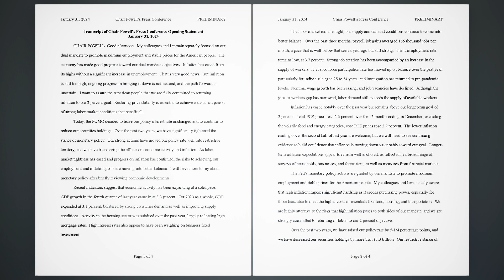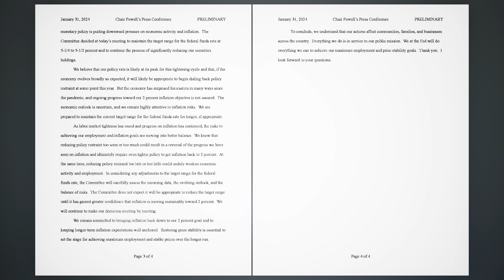Transcript of Chair Powell’s FOMC Press Conference Opening Statement - January 31, 2024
CHAIR POWELL. Good afternoon. My colleagues and I remain squarely focused on our dual mandate to promote maximum employment and stable prices for the American people. The economy has made good progress toward our dual mandate objectives. Inflation has eased from its highs without a significant increase in unemployment. That is very good news. But inflation is still too high, ongoing progress in bringing it down is not assured, and the path forward is uncertain. I want to assure the American people that we are fully committed to returning inflation to our 2 percent goal. Restoring price stability is essential to achieve a sustained period of strong labor market conditions that benefit all.
Today, the FOMC decided to leave our policy interest rate unchanged and to continue to reduce our securities holdings. Over the past two years, we have significantly tightened the stance of monetary policy. Our strong actions have moved our policy rate well into restrictive territory, and we have been seeing the effects on economic activity and inflation. As labor market tightness has eased and progress on inflation has continued, the risks to achieving our employment and inflation goals are moving into better balance. I will have more to say about monetary policy after briefly reviewing economic developments.
Recent indicators suggest that economic activity has been expanding at a solid pace.
GDP growth in the fourth quarter of last year came in at 3.3 percent. For 2023 as a whole, GDP expanded at 3.1 percent, bolstered by strong consumer demand as well as improving supply conditions. Activity in the housing sector was subdued over the past year, largely reflecting high mortgage rates. High interest rates also appear to have been weighing on business fixed investment.
The labor market remains tight, but supply and demand conditions continue to come into better balance. Over the past three months, payroll job gains averaged 165 thousand jobs per month, a pace that is well below that seen a year ago but still strong. The unemployment rate remains low, at 3.7 percent. Strong job creation has been accompanied by an increase in the supply of workers: The labor force participation rate has moved up on balance over the past year, particularly for individuals aged 25 to 54 years, and immigration has returned to pre-pandemic levels. Nominal wage growth has been easing, and job vacancies have declined. Although the jobs-to-workers gap has narrowed, labor demand still exceeds the supply of available workers.
Inflation has eased notably over the past year but remains above our longer-run goal of 2 percent. Total PCE prices rose 2.6 percent over the 12 months ending in December; excluding the volatile food and energy categories, core PCE prices rose 2.9 percent. The lower inflation readings over the second half of last year are welcome, but we will need to see continuing evidence to build confidence that inflation is moving down sustainably toward our goal. Longer term inflation expectations appear to remain well anchored, as reflected in a broad range of surveys of households, businesses, and forecasters, as well as measures from financial markets.
The Fed’s monetary policy actions are guided by our mandate to promote maximum employment and stable prices for the American people. My colleagues and I are acutely aware that high inflation imposes significant hardship as it erodes purchasing power, especially for those least able to meet the higher costs of essentials like food, housing, and transportation. We are highly attentive to the risks that high inflation poses to both sides of our mandate, and we are strongly committed to returning inflation to our 2 percent objective.
Over the past two years, we have raised our policy rate by 5-1/4 percentage points, and we have decreased our securities holdings by more than $1.3 trillion. Our restrictive stance of monetary policy is putting downward pressure on economic activity and inflation. The Committee decided at today’s meeting to maintain the target range for the federal funds rate at 5-1/4 to 5-1/2 percent and to continue the process of significantly reducing our securities holdings.
We believe that our policy rate is likely at its peak for this tightening cycle and that, if the economy evolves broadly as expected, it will likely be appropriate to begin dialing back policy restraint at some point this year. But the economy has surprised forecasters in many ways since the pandemic, and ongoing progress toward our 2 percent inflation objective is not assured. The economic outlook is uncertain, and we remain highly attentive to inflation risks. We are prepared to maintain the current target range for the federal funds rate for longer, if appropriate.
As labor market tightness has eased and progress on inflation has continued, the risks to achieving our employment and inflation goals...